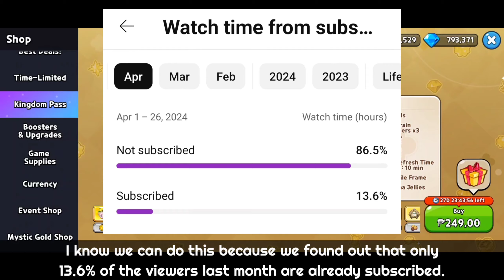Tray 30, 40, 50, 60, 70, 80 and 90 NEW EASY Guide | Endless Strawberry Cake Tower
Endless Strawberry Cake Tower Tray 30, 40, 50, 60, 70, 80 and 90 New Full Guide